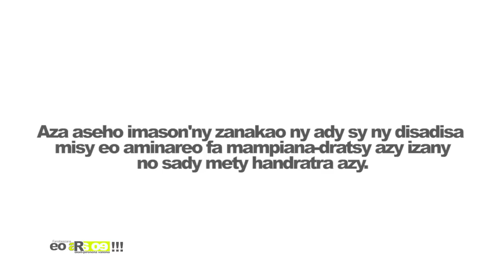EO ARA OE DU 12 AVRIL 2019 BY TV PLUS MADAGASCAR